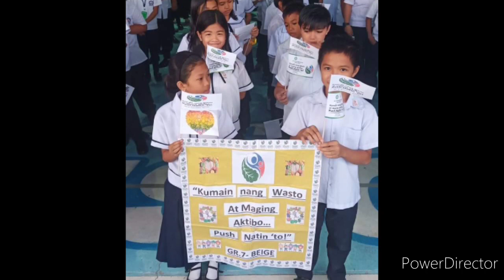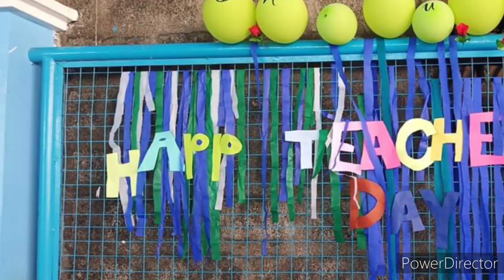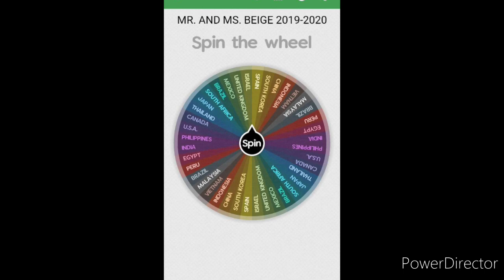My Advisory Class: Grade 7- Beige 2019-2020 | MediranTV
Hello, Welcome To Channel... MediranTV

Anu't ano pa man ang mangyari, hindi maaaring mawaglit sa aking isipan na sila pa rin ang pag-asa ng ating bayan...

Karamihan sa kanila, sa yugto ng kanilang mga buhay ay nagkakaroon ng mga suliraning personal na hindi pa nila kayang unawain o solusyunan dahil sa kanilang mga murang isipan, kaya hindi pa sila makapagbigay ng tamang pagpapahalaga sa kanilang mga ginagawa sa kasalukuyan, hindi maiwasang gumawa ng mga gawain na akala nila ay tama o nararapat nilang paglaanan ng kanilang lakas at panahon,na kung saan ito na nagdudulot ng pagiging maling gawi sa mga gawain sa loob ng tahanan, lipunang kanilang ginagalawan at kinabibilangan o kahit nasa loob pa ng paaralan...

Pero naniniwala ako na ang mga kabataang katulad nila ay magbabago at magiging mas mabuting mga anak, kapatid o mag-aaral o bahagi ng pamayanan sa takdang panahon, sa hinaharap.

Huwag tayong mawalan ng pag-asa na balang araw, mapapatunayan nating, sila pa din ang pag-asa ng ating bayan...

Mahirap mang isipin at gawin, dahil tayo ay nabubulag sa mga mali nilang desisyon at gawain sa kasalukuyan, huwag pa din tayong mawalan ng pag-asa para sa kanila. Magpatuloy tayo sa abot ng ating makakaya at dahil kailangan pa din natin silang gabayan, pangaralan, mahalin, bigyan ng pagkakataon, pagkatiwalaan,  unawain at higit sa lahat, ang  ilapit sila sa TUNAY na Nagbibigay ng Kahulugan ng Kanilang mga buhay o maari ko ring sabihing nagbibigay kahulugan ng ating mga buhay...

(maging para sa kanilang mga kaedad...)

(Background Songs Credit to the Legal Owner)